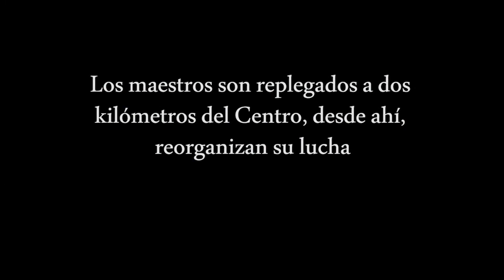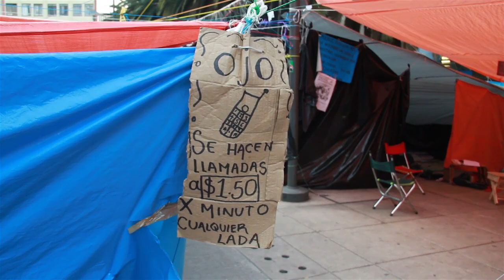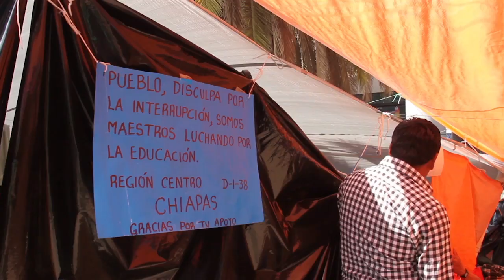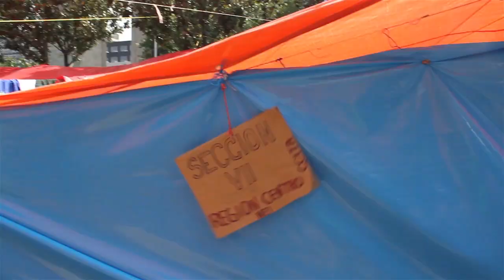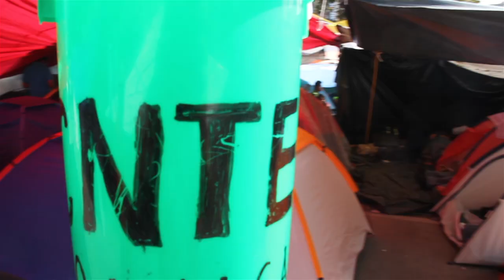¿Qué Quieren los Maestros? (Apuntes para un documental)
En resumen, lo que no quieren es el modelo económico del neoliberalismo. Quieren un Estado más fuerte que el Mercado, un modelo donde se privilegie a la gente sobre las recomendaciones de José Angel Gurría y la OCDE. Se puede o no estar de acuerdo con ellos, pero los medios tradicionales, concesionados o públicos tampoco les han permitido hacer uso de la soberanía del espectro radioeléctrico para dar a conoce su posición, de manera que sus protestas tienen que darse a nivel de tierra. Recuerdo que en la Universidad  Iberoamericana, en un diplomado de actualización profesional para periodistas me dijeron que el Neoliberalismo es un tren que conduce al progreso de muy pocos. Agustín Granados, un periodista legendario, me dijo cuando se lo comenté, si, pero los que no alcanzan asiento, ni se pueden colar a los vagones de carga, o subirse al lomo de la bestia de acero, como lo hacen los trabajadores migrantes, tienen todo el derecho de descarrilarlo.